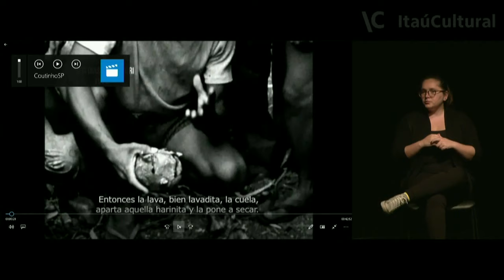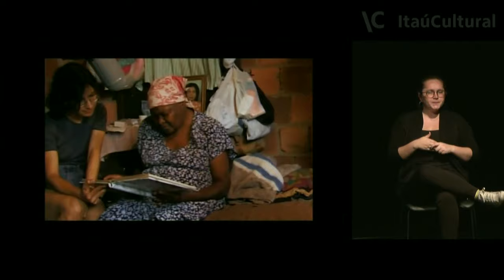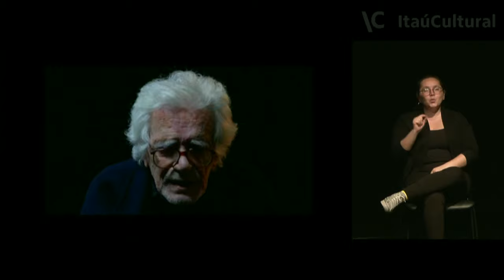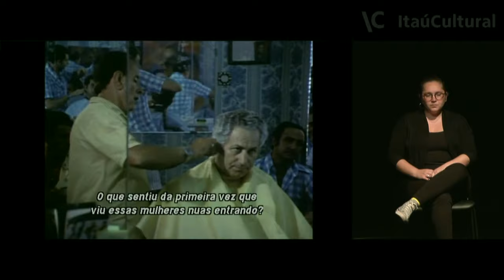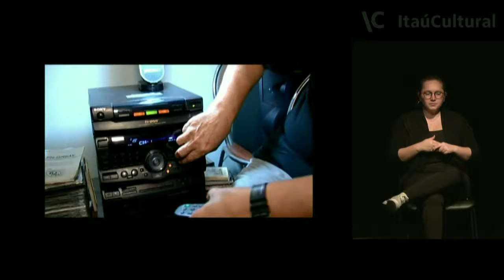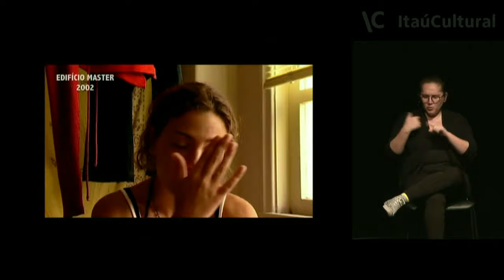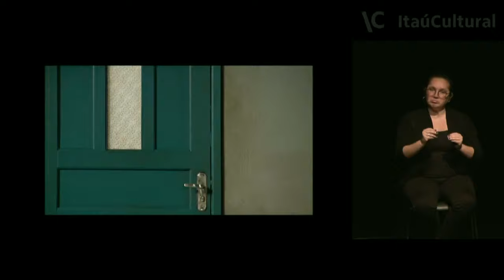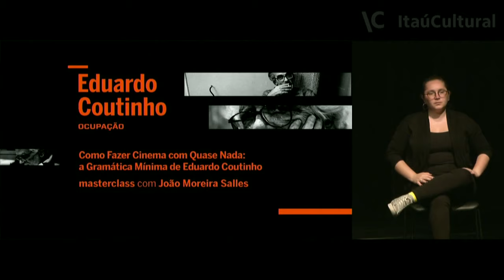Masterclass "Como Fazer Cinema com Quase Nada: a Gramática Mínima de Eduardo Coutinho"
João Moreira Salles comenta o fazer fílmico de Eduardo Coutinho, homenageado da 47ª edição do programa Ocupação Itaú Cultural